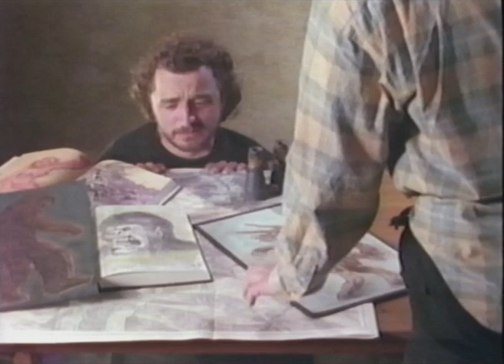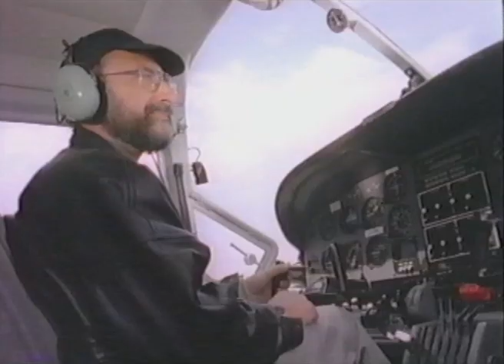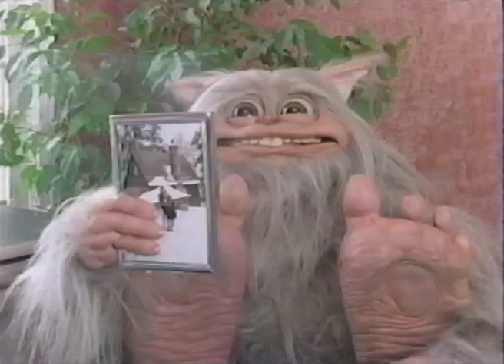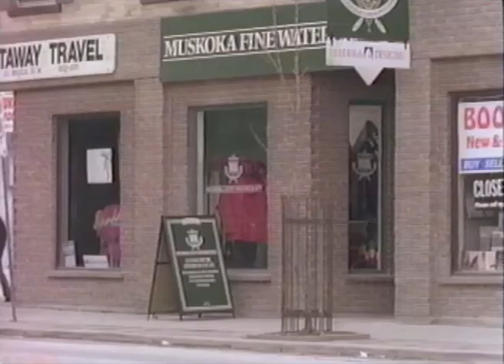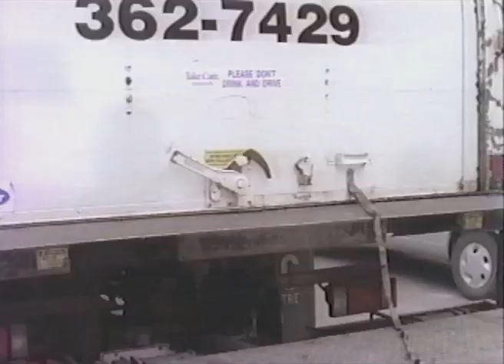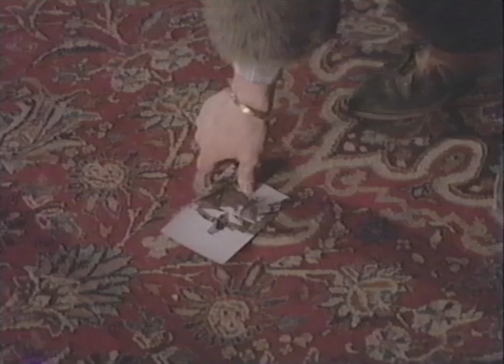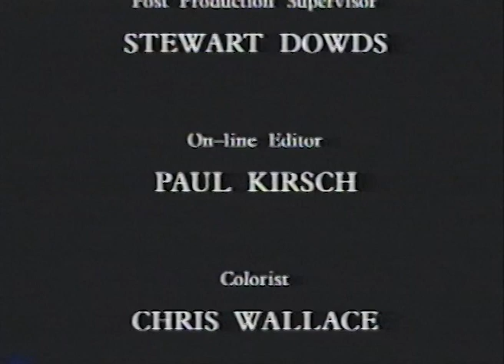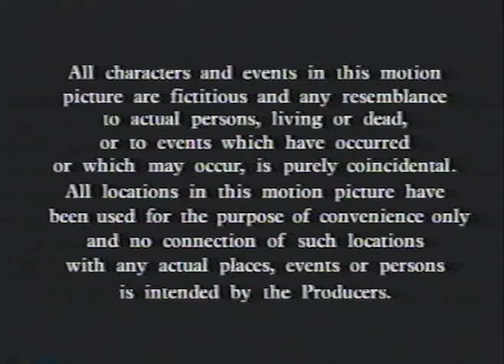RiffTrax: To Catch A Yeti (Full FREE Movie)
Meatloaf and Puppets - what could possibly go wrong? Enjoy this bonkers RiffTrax movie for FREE on Youtube!

Follow @RiffTrax